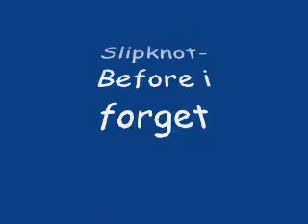Migliori batteristi secondo me..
Questa è la lista dei migliori batteristi secondo me.